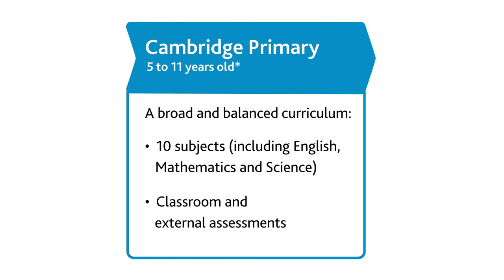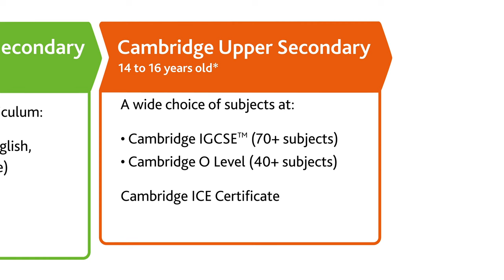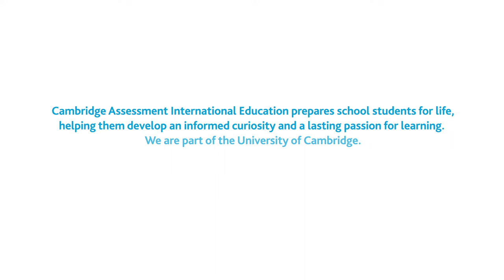Our Cambridge programmes and qualifications explained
Over 10 000 schools in 160 countries offer the Cambridge Pathway. Find out more about our programmes and qualifications.